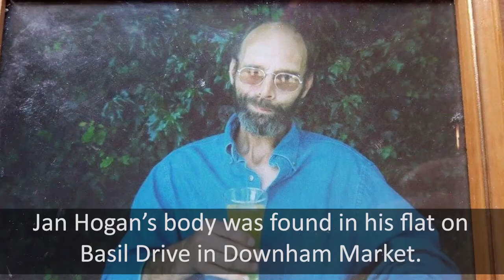Arrests made in Downham Market unsolved case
Detectives from the Joint Major Investigation Team have today (Tuesday 17 April) arrested two men in connection with an unsolved case from eight years ago.
Jan Hogan’s body was found in his flat in Basil Drive, Downham Market, on 23 May 2010 and detectives from the Major Investigation Team (MIT) carried out an investigation into his case at the time. However, an inquest, held on the 25 January 2011, saw the Coroner recording his death as an open verdict.